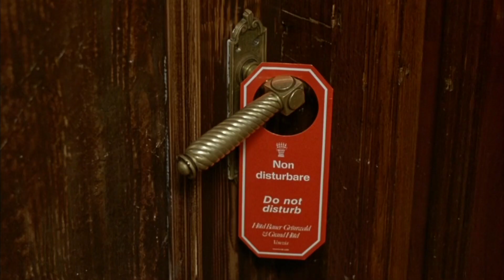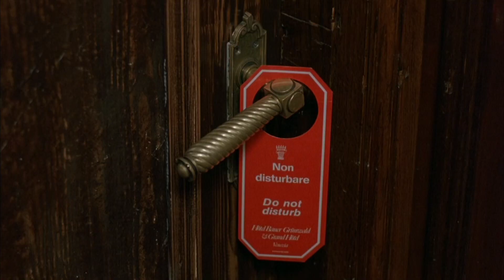Police Academy 7: Mission To Moscow (1994) - In The Bathroom Bellboy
The "In The Bathroom" bellboy (masterfully played by Vladimir Dolinskiy) from Police Academy 7: Mission To Moscow (1994).

It's obvious why this is being uploaded and shouldn't need explanation, but just in case:

 - It's of cultural and historical importance.
 - It's unavailable in the high quality that is required for true appreciation.
 - As of 2018, I've been saying "IN THE BATHROOM!" for 24 years and am trying to recruit others into my cult.